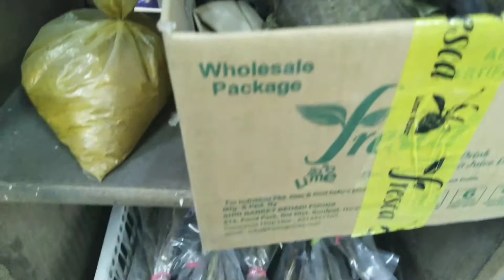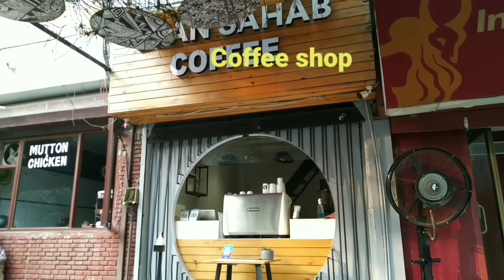Safdarjung Enclave | Humayunpur Northeast Vegetables Shops | New Delhi 30 October 2020